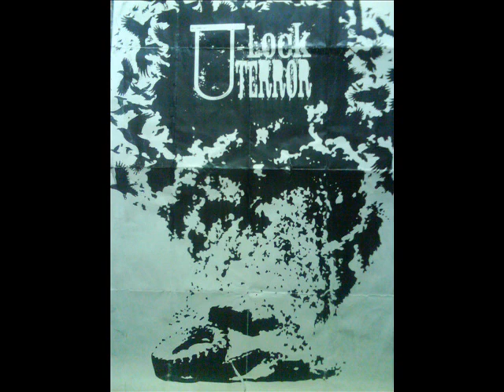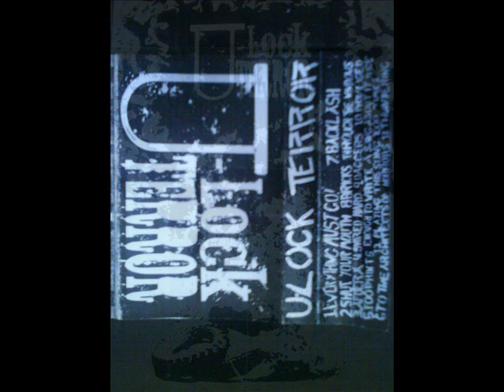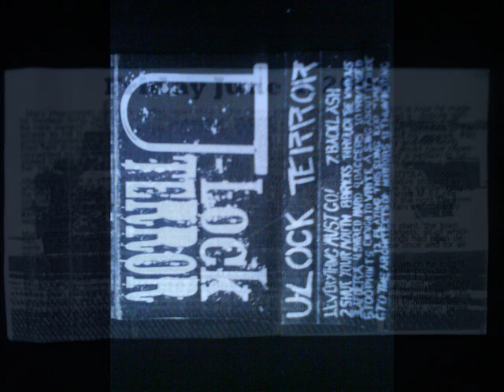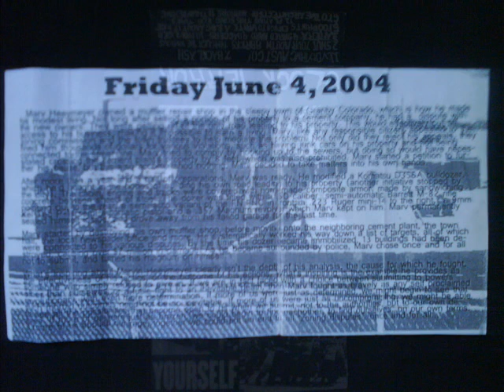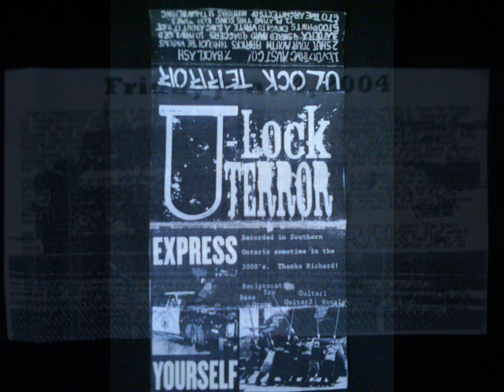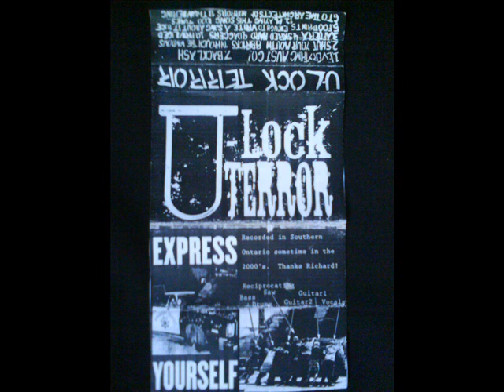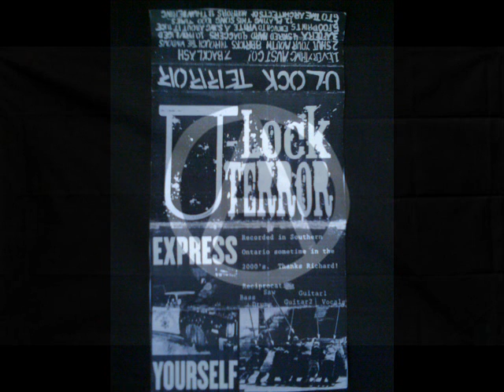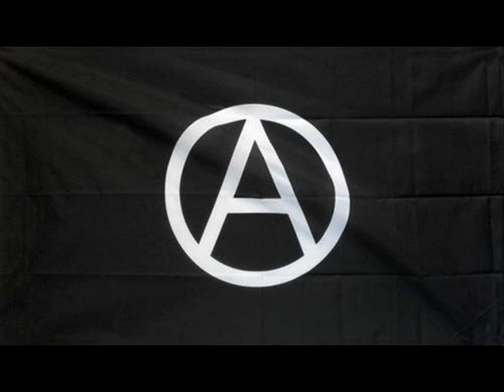U-LOCK TERROR-full demo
recorded in southern ontario sometime in the 2000's.

1-everything must go!
2-shut your mouth
3-afuera
4-shared hard
5-footprints
6-to architects of horrors
7-backlash
8-bricks though the windows
9-daggers
10-priviliged enough to white a song about it
11-ice
12-playing this song 1000 times...
13-thundering